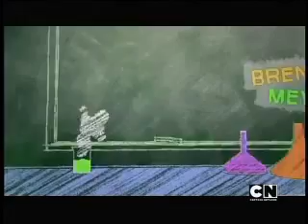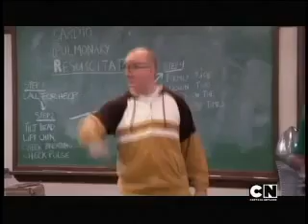Sr Young Helado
Mr Young  Helado un episodio muy bueno he... hehehhe

MANITO ARRIBA , LIKE GRACIAS ESPERO QUE LES GUSTEN HEHEH :)